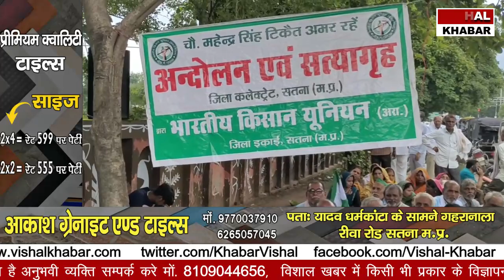किसानो ने सौपा ज्ञापन